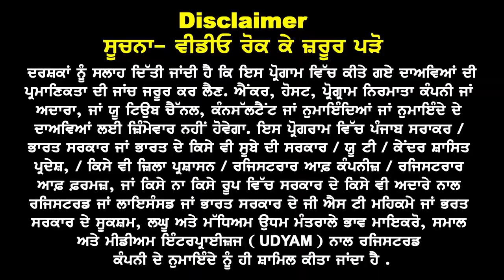USA Now More Visa to Indian Students I Interview Status I Jan Intake 24 I USA study visa updates 23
USA ਹੁਣ ਦਊ More Visa
to Indian Students
I 20 & Interview Status
USA Jan Intake 24 Options